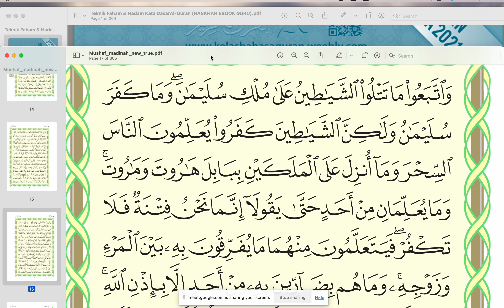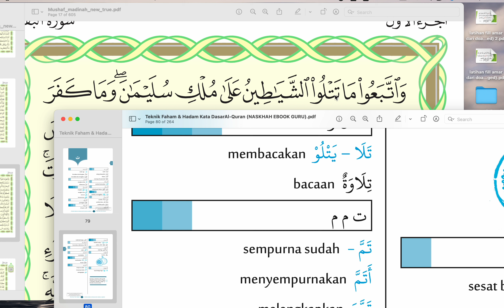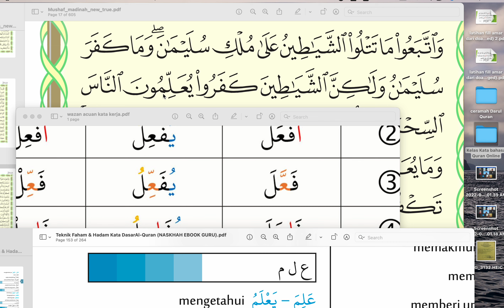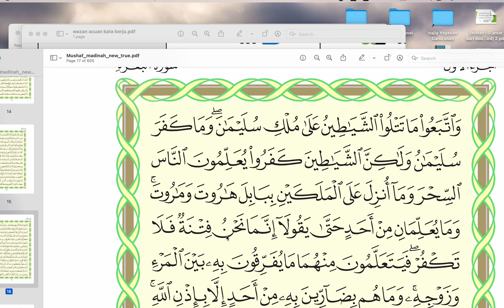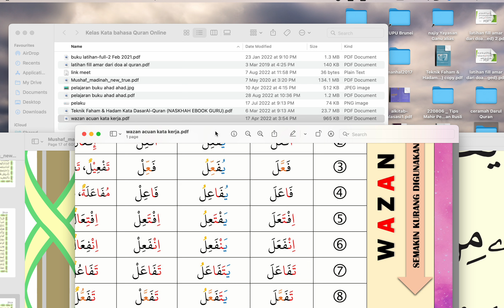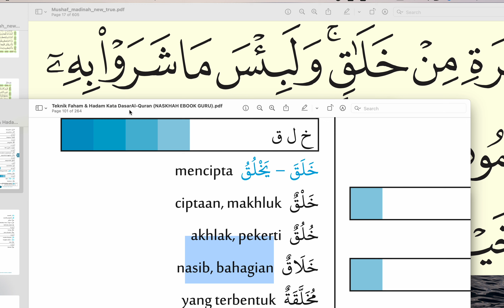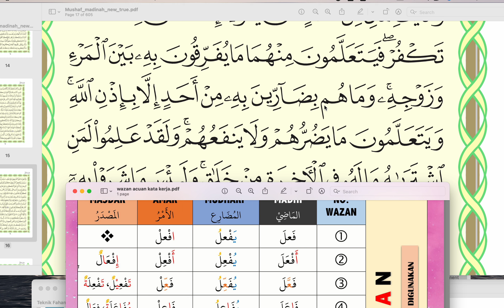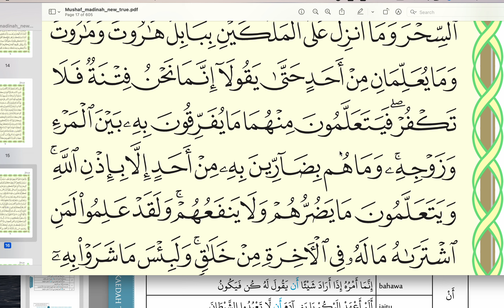RAKAMAN KELAS ONLINE 4 SEPT 2022